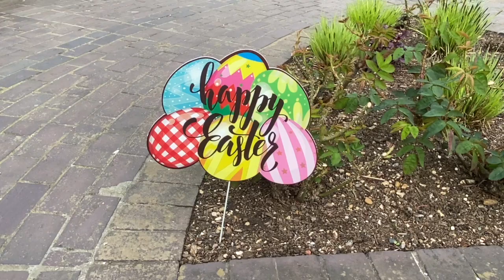Coin Street Nursery Easter Egg Hunt 2021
Watch this heartwarming video of the children at Coin Street Nursery doing an Easter egg hunt in Bernie Spain Gardens.